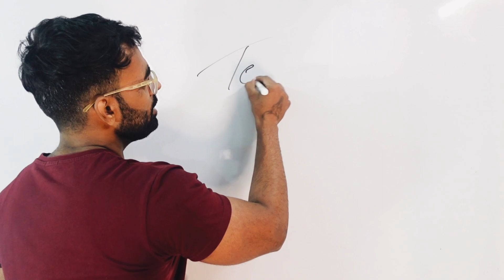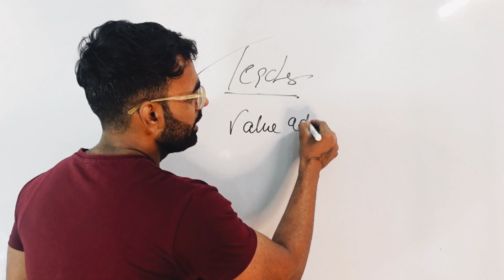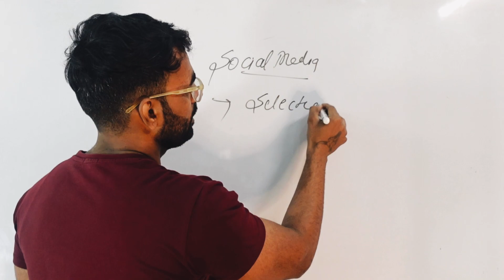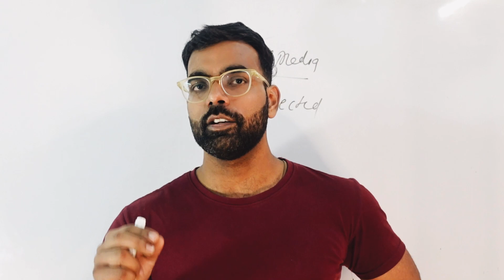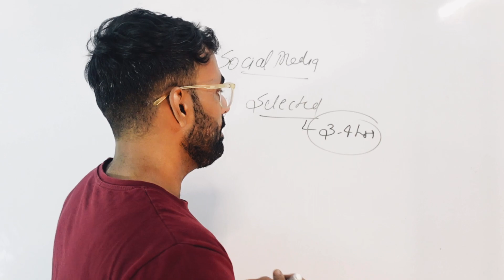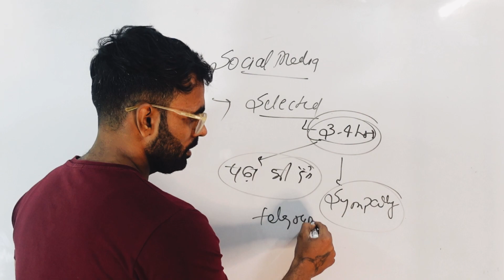सोशल मीडिया मास्टर vs असली अध्यापक | Socia Media Teachers Reality